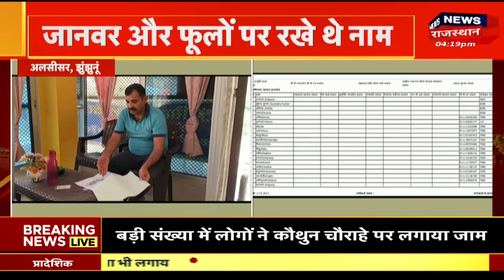Rajasthan Election 2023: आज Nagaur दौरे पर Kuldeep Bishnoi, टिकट पर कह दी बड़ी बात ! Nagaur News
Rajasthan Election 2023 को लेकर Political Parties के दौरे शुरू हो गए हैं. इसी बीच BJP सह प्रभारी Kuldeep Bishnoi, Rajasthan के Nagaur पहुंचे हैं.